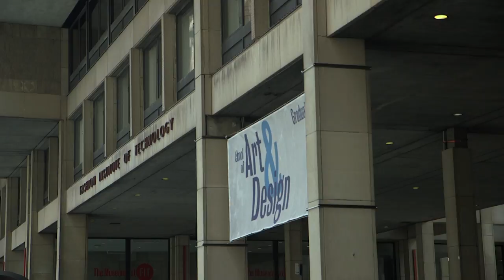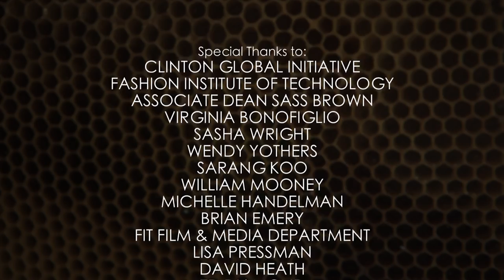"FIT Hives: Sustainability - The Secret to Survival" (2016 Documentary Short Film)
A documentary that introduces FIT Hives, a student-run organization whose mission is to educate the FIT community about the importance of bees to the environment, the use of bee-derived resources in the industries related to the majors at FIT and its goal to put a beehive on the roof. FIT Hives is a recipient of an FIT Innovation Grant which also supported the making of this documentary.

Shot with a Canon C100 camera and edited on Adobe Premiere Pro CC 2015.

Awards:
Eco Sustainable Award – Fashion Film Festival Chicago (2017)

Official Selections:
NewFilmmakers NY (2017)
Gold Reel Student Film Festival (2017)
Long Island International Film Expo (2017)
Fashion Film Festival Chicago (2017)
Chelsea Film Festival (2017)

Producers: SARAH LANGENBACH & SHONA NEARY
Video Production Manager/Director of Photography/Editor: MAX HECHTMAN
Camera Operators: HUGH COPELAND, MAX HECHTMAN & SHOSHANA RABINOWITZ

LIKE FIT Hives on Facebook